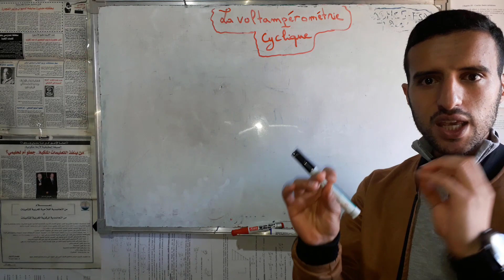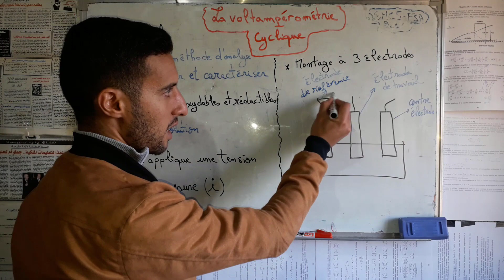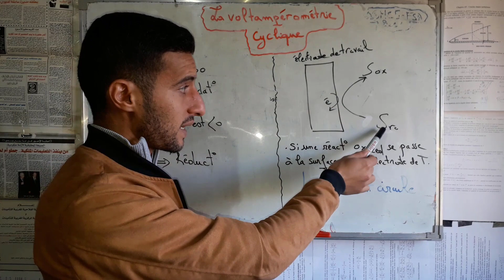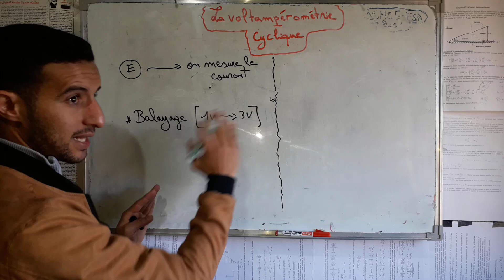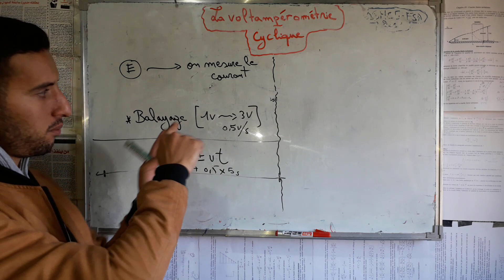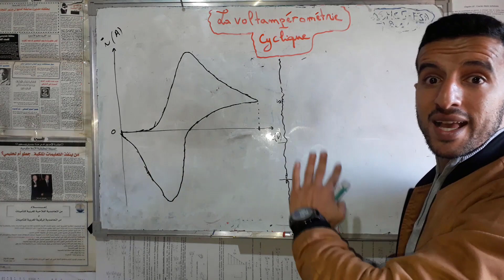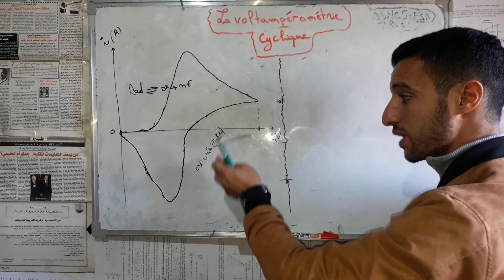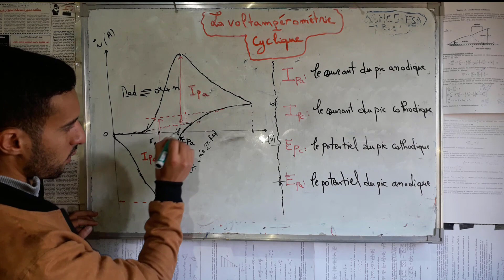La Voltampérométrie Cyclique || Généralités et principe || Episode 1 || B'darija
si vous avez des questions à me poser , n'hésiter pas de les mettre dans les commentaires.

** Mon Instagram : Hassan_Tamraoui